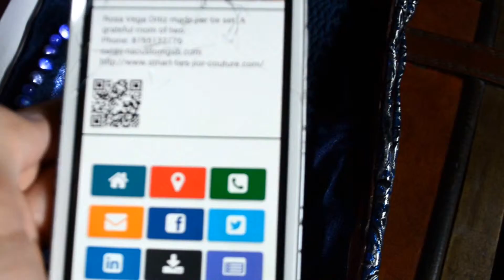Jior Couture Smartwears for Charity Set: A Nautical Undertaking on Exotic Waters.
The Latest Limited Editor Jior (your) Couture Smartwears Set in Men's Luxury Custom Fashion. Wearables that aid communication and promotion, introductions, and connections in our virtual society.